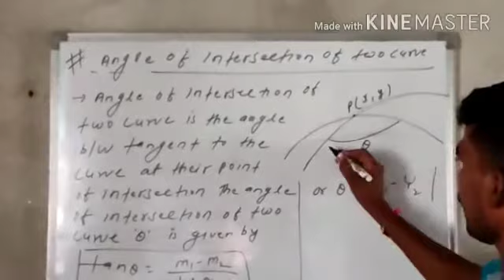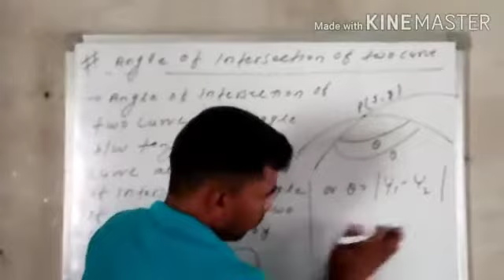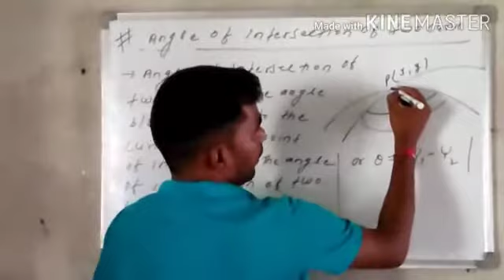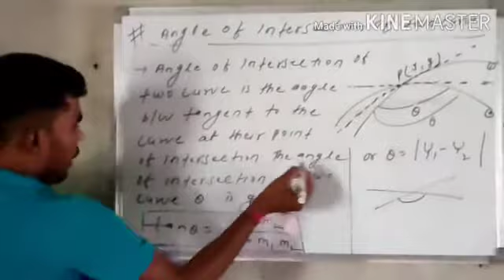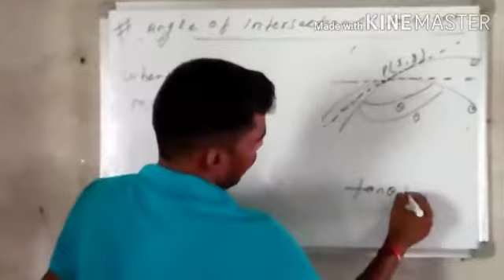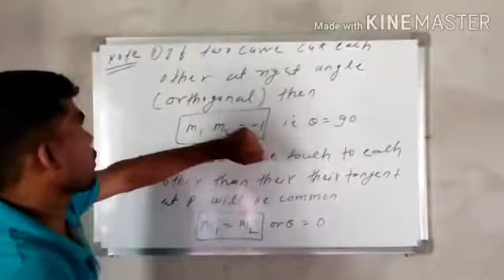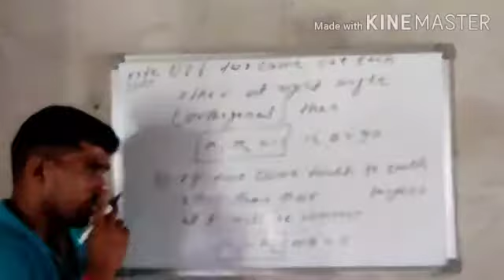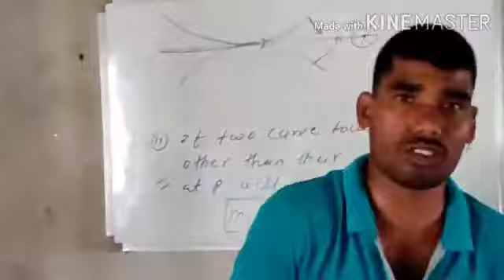Tangent and Normal Math Class XII Video no 10